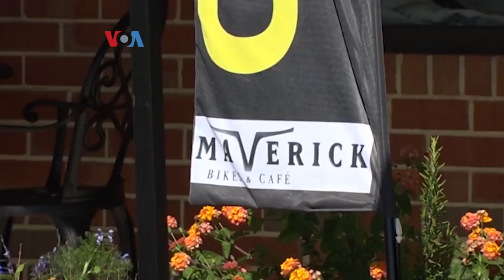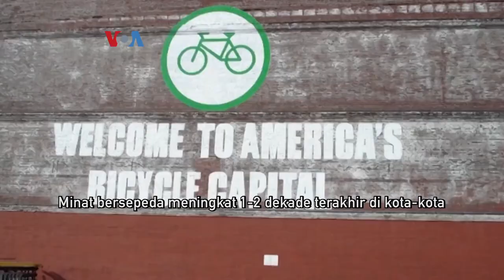Demam Sepeda Ubah Budaya Lalu Lintas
Pandemi COVID-19 menambah minat bersepeda warga Amerika Serikat, yang sudah meningkat sejak 1-2 dekade terakhir. Baik pesepeda maupun pengamat optimis bahwa kegairahan ini juga berdampak positif pada budaya lalu lintas, terutama terciptanya rasa saling menjaga dalam berbagi jalan.